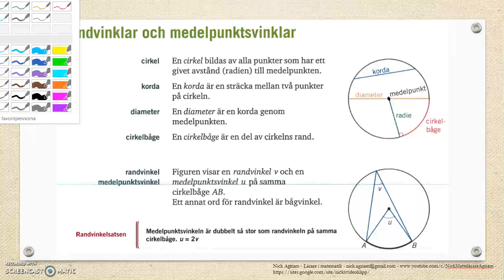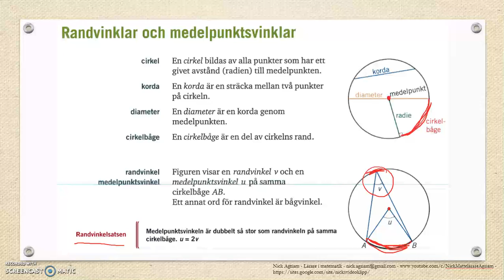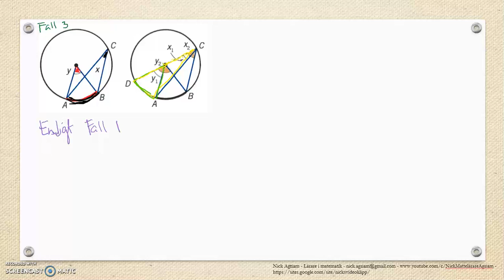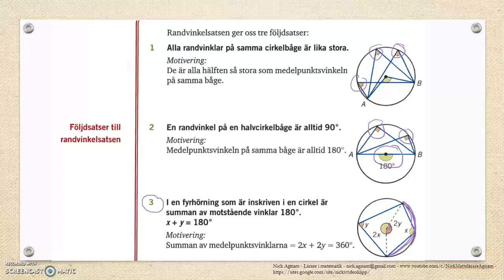Genomgång av Matematik 5000 Ma 2b Kapitel 3 Vinklar Randvinklar och medelpunktsvinklar del 1